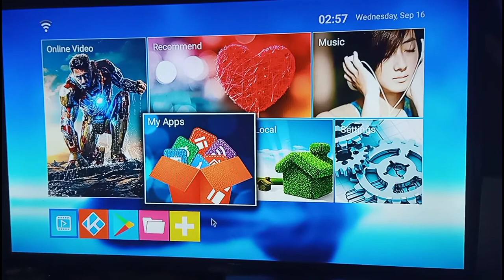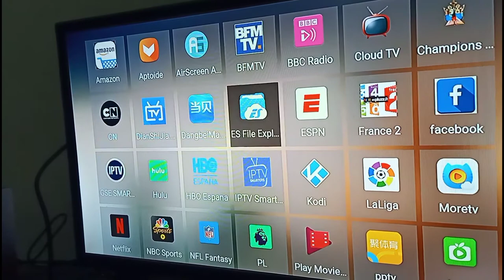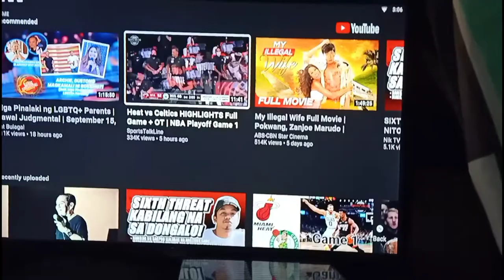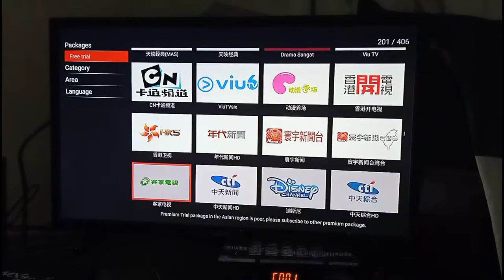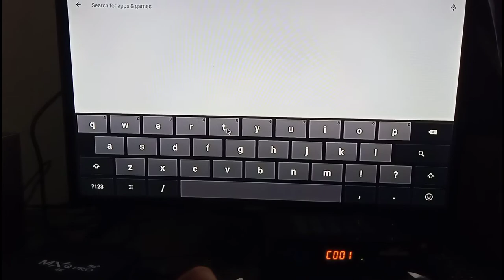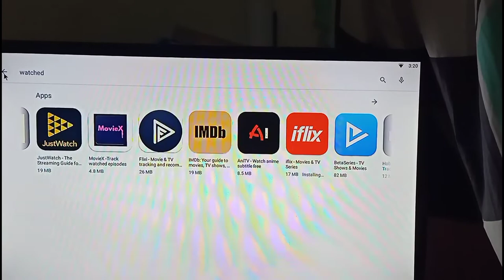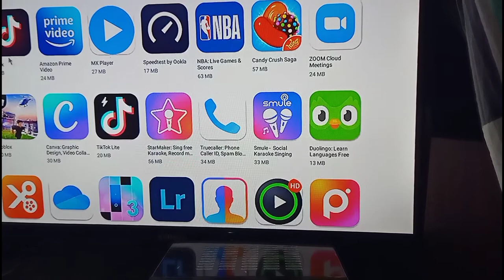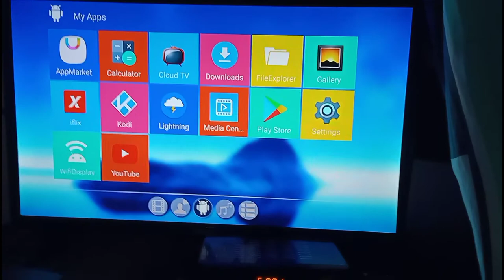MXQ PRO 4K 5G ANDROID TV BOX SETUP